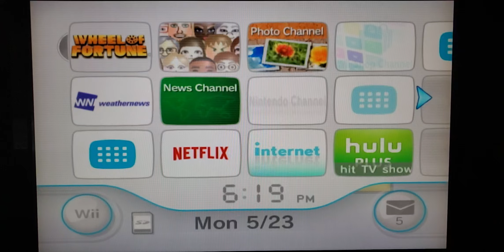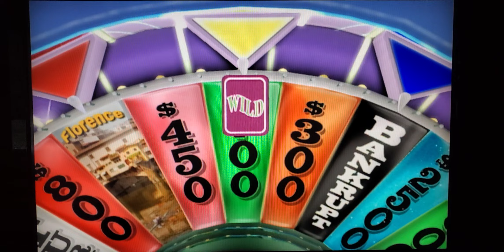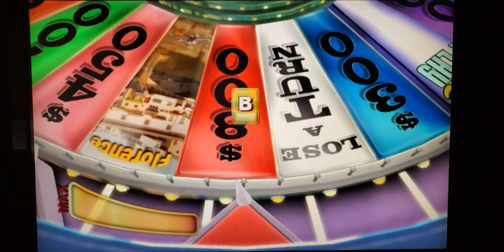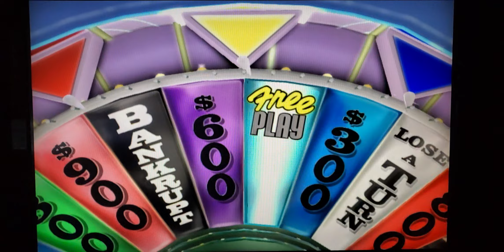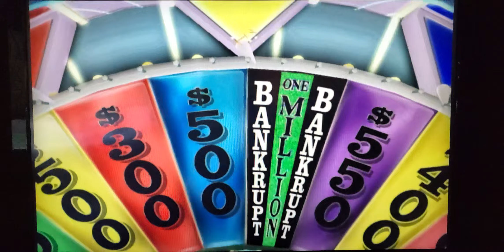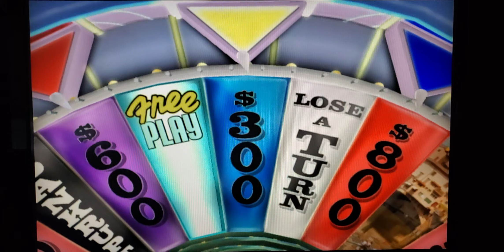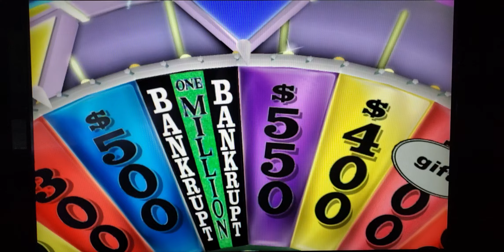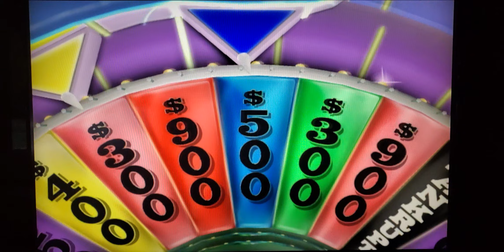Sonic Wheel of Fortune Wii Showdown Dr. Eggman vs Amy Rose vs Blaze